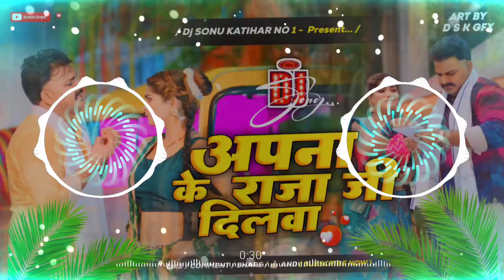Apna Raja Ji Ke Diwala |pawansingh | New Bhojpuri Song 2024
Apna Raja Ji Ke Diwala |pawansingh | shilpi raj | New Bhojpuri Song 2024 | dj Mix Hard Bass

 अपना राजा जी के | Power Star Pawan Singh | Apna Raja Ji Ke | Shilpi Raj | Bhojpuri Song

Searching Keywords:-
अपना राजा जी के
अपना राजा जी के dj
अपना राजा जी के dj remix songs
अपना राजा जी के pawan singh ke gana
अपना राजा जी के new song 2024
अपना राजा जी के hard bass mix dj sonu
अपना राजा जी के dj sonu katihar
apna raja ji ke pawan singh dj
apna raja ji ke pawan singh ke gana
apna raja ji ke pawan singh new song dj
gpna raja ji ke pawran singh status
apna raja ji ke pawan singhreaction video
apna raja ji ke pawan singh new song
apna raja ji ke pawan singh reaction
pna raja ji ke pawan singh dj remix song
apna raja ji ke pawan singh dj sonu katihar
apna raja ji ke dilwa kahe tore lu a jaan dj sonu
apna raja ji ke dilwa kahe tore lu a jaan dj edm
apna raja ji ke dilwa kahe tore lu a jaan dj
apna raja ji ke dilwa kahe tore lu a jaan edm
apna raja ji ke pawan singh dj remix songs
apna raja ji ke dj sonu katihar